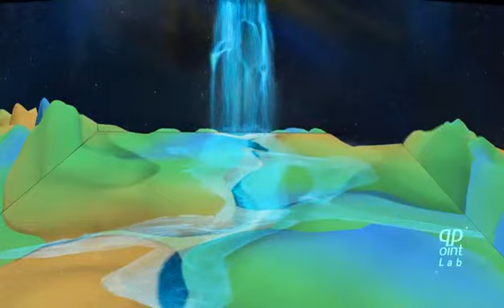旷世佳作，科技展卷：“中国最美四季”数字影像作品展播带您入画《千里江山图》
As viewers travel from a two-dimensional world to that of a three-dimensional as the lush rolling hills emerge, the magnificent scenery is condensed into an art piece that seems almost within reach. The integration of beautiful ancient artefacts with modern technology, including the immersive holography and digital interaction, breathes life into a traditional work and turns it into the ultimate experience of light and shadow.
You’re cordially invited to the tenth edition of Best Season to Travel’s digital exhibition of “A Panorama of Mountains and Rivers”.